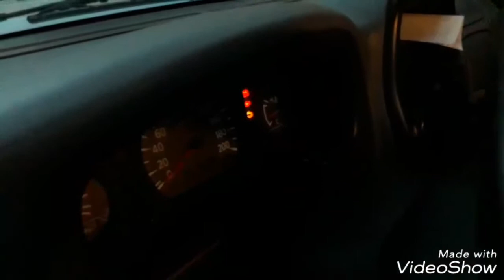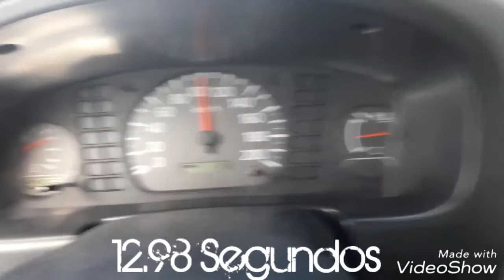MásAuto Mx - Nissan NP 300 review completo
Les dejo este review de la camioneta Nissan NP 300 es año 2015. Un saludo a testers chequen este vid qué tal les parece? :P